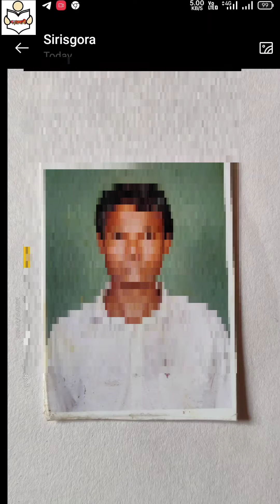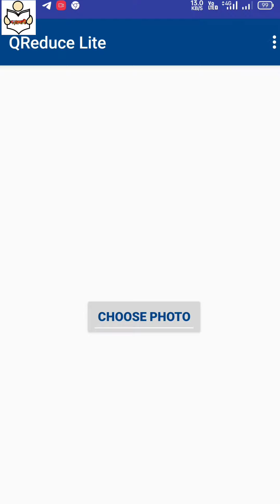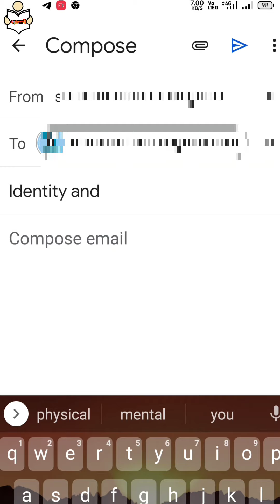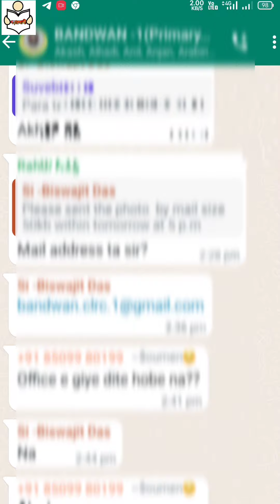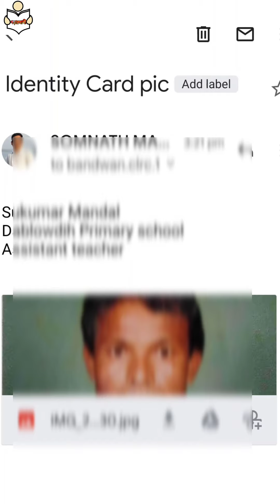Identity Card বানানোর জন্য ৫০ কেবি সাইজের ফোটো বানিয়ে কিভাবে office এ Mail করবেন